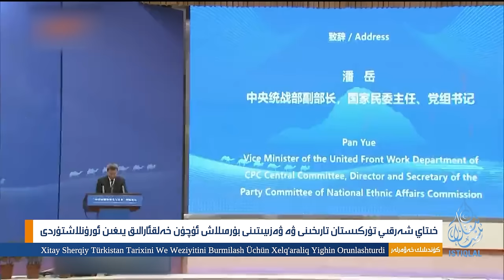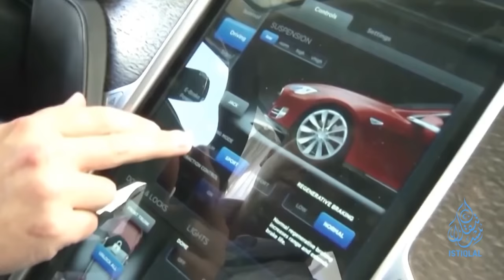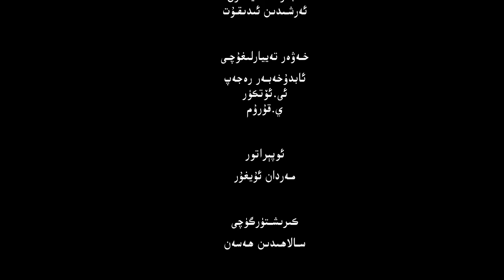خىتاي قەشقەردە يىغىن چاقىرىپ تارىخنى بۇرمىلىدى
ئىستىقلال كۈندىلىك خەۋەرلىرى |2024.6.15| خىتاي قەشقەردە يىغىن چاقىرىپ تارىخنى بۇرمىلىدى
ISTIQLAL KÜNDILIK XEWERLIRI |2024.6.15| XITAY QESHQERDE YIGHIN CHAQIRIP TARIXNI BURMILIDI